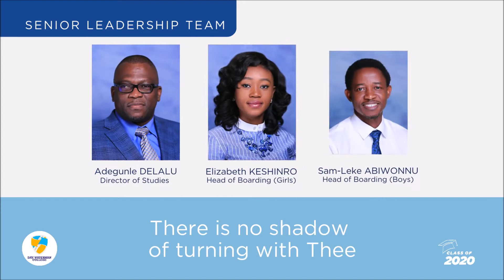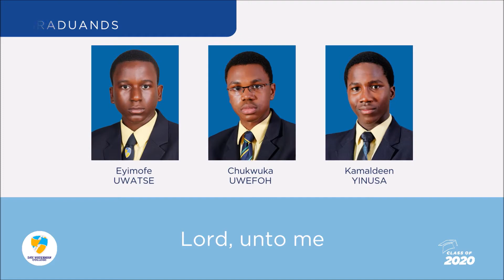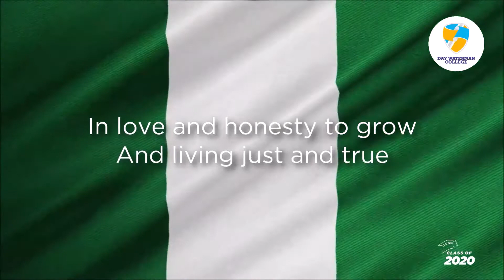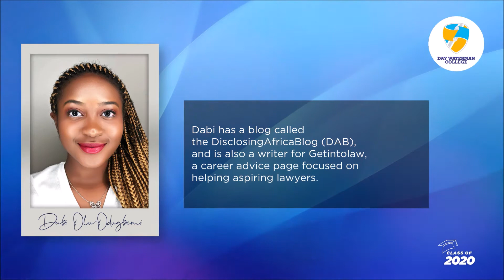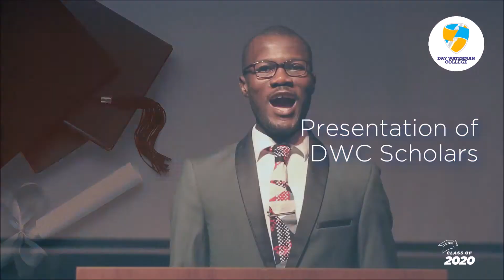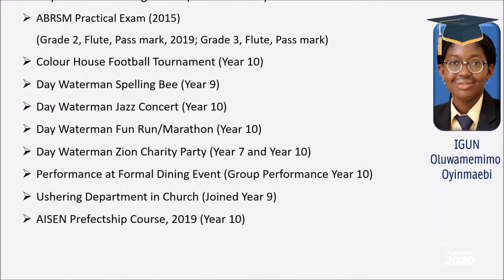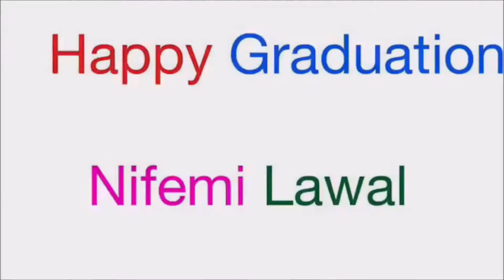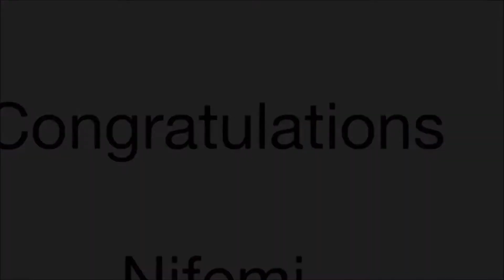DWC 2020 Valedictory Service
The Day Waterman College Class of 2020 beat the odds of the pandemic to have their Valedictory Service online and it was an exciting, fun and interesting moment. Please  watch and enjoy.